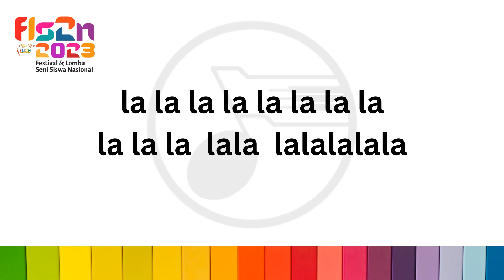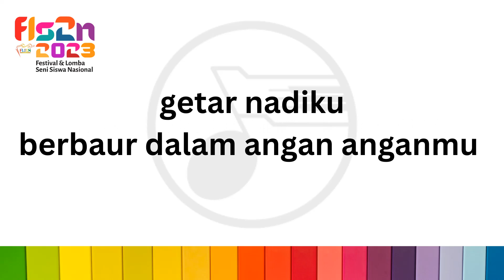KEBYAR KEBYAR (nada E) IRINGAN FLS2N SD 2023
Judul : Kebyar-Kebyar
Nada Dasar E Mayor
Aransemen : Singgih Sanjaya
Partitur : pusatprestasinasional.kemdikbud.go.id
Lyric Video : Mentari Entertainment

Musik iringan ini dapat digunakan untuk berlatih lagu Kebyar-Kebyar dalam rangka Festival dan Lomba Seni Siswa Nasional (FLS2N) jenjang SD tahun 2023 sebagai salah satu lagu wajib pilihan. Musik yang digunakan bersumber dari website resmi Pusat Prestasi Nasional dan menyesuaikan pilihan nada  dari partitur yang disediakan